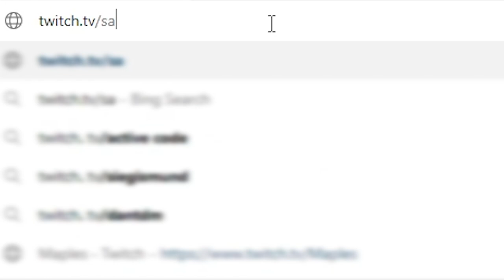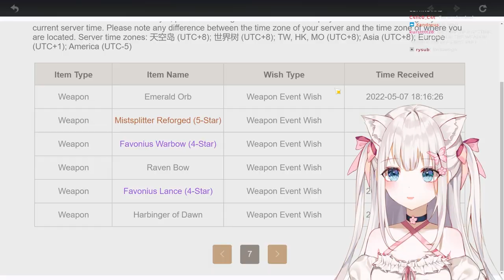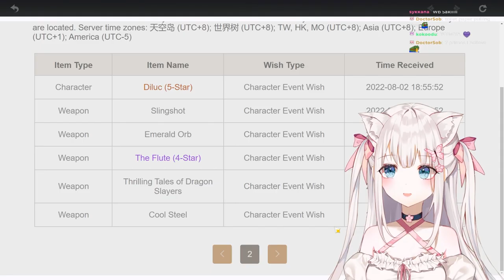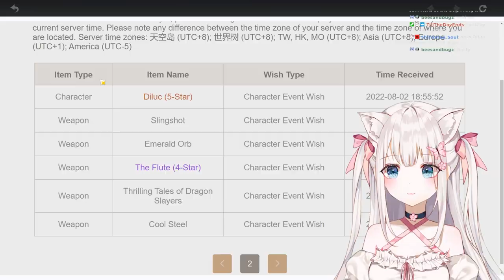YOIMIYAAAAAAAAAAAAAAAAAAA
A little late but here's how my Yoimiya viewer pulls went! :D I still can't believe what happened LOL